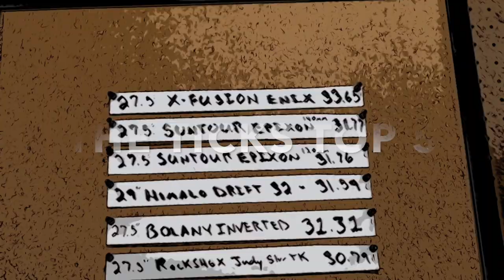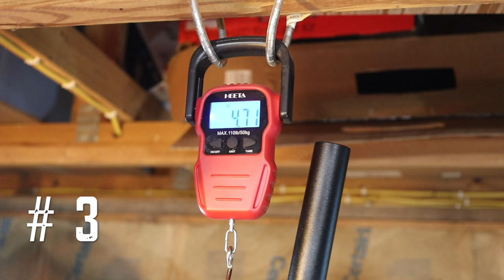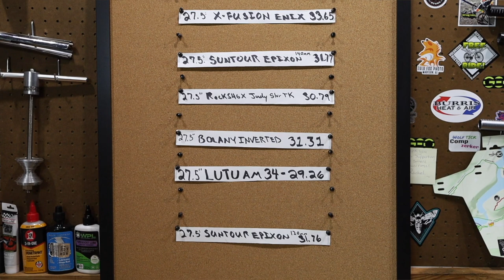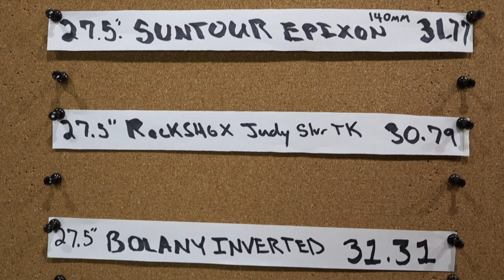THE TICK'S TOP 5 BUDGET FORKS!!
The Tick's Top 5 Favorite Budget Forks so far plus an honorable mention

0:00 Opener(sorry Jason)
0:13 Intro
0:29 On This Episode
2:55 The List Begins

Happy Birthday Berserker!

BOLANY INVERTED FORK:

SUNTOUR EPIXON 140MM:

ROCKSHOX JUDY SILVER TK 120MM:

X FUSION ENIX RL2 26":

LUTU FORK 120 STRAIGHT STEERER 32MM STANCHIONS(similar):

MONGOOSE ARDOR:

4-1-22